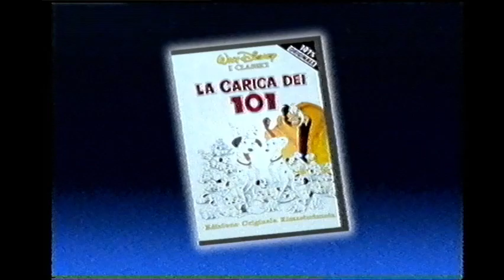Spot Disney "è un vero Walt Disney" Tratto dal VHS "La Bella Addormentata nel Bosco" (maggio 2001)